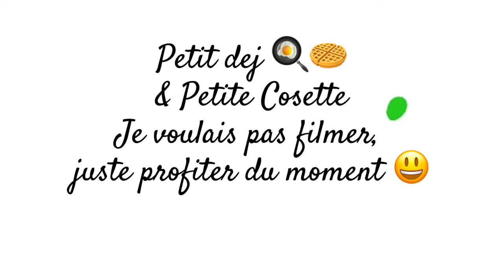WEEKLY VLOG 🇨🇲 | Mariage : Elle a dit oui | Selfcare 💆🏻‍♀️🛀 | Un dimanche 😮‍💨… Après la fête 🤧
Hello toi ❤️ ! J’espère que tu vas bien ☺️. Aujourd’hui on se retrouve pour un nouveau weekly vlog , et au programme mariage et bien évidemment j’irai avec toi au travers de la caméra.
J’espère que tu passeras un agréable moment en ma compagnie 💦.

Laisse moi un j’aime 👍 , c’est encourageant
Laisse moi un commentaire ✍️, c’est avec plaisir que je te lirai

Bon visionnage ❤️ !
🎥 : IPhone 11 promax
🎞️ : CapCut
📸 : miniature Canva